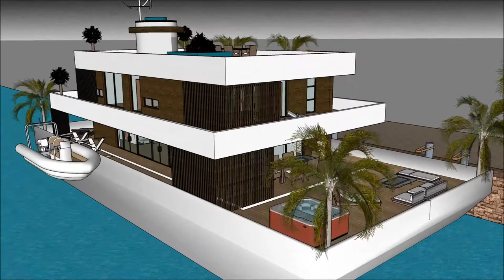네덜란드 하우스 보트 별장 건축물 디자인 건축가 집 떠 다니는 집 요트 모델 스케치 업 프로 2018 크랙 건물 보트 하우스맨션 River Design in Holland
The floating house villa houseboatzania launching an innovative high-end luxury yacht floating house villa mansion home design potentially as a display of exhibition of the 네덜란드 하우스 보트  별장 건축물 디자인  건축가 집 떠 다니는 집   요트 모델 스케치 업 프로 2018 크랙 건물  보트 하우스맨션 River Design in Holland.

The collection of the Floating house villa houseboatzania concept of 네덜란드 하우스 보트  별장 건축물 디자인  건축가 집 떠 다니는 집   요트 모델 스케치 업 프로 2018 크랙 건물  보트 하우스맨션 River Design in Holland consists of high luxury and architectural art pieces in minimalism combined with living on the waterfront of the harbour.

The floating house villa mansion yacht design has the basis to sustain living with high standards and contemporary structural design - 네덜란드 하우스 보트  별장 건축물 디자인  건축가 집 떠 다니는 집   요트 모델 스케치 업 프로 2018 크랙 건물  보트 하우스맨션 River Design in Holland with numerous of prospects for excessive living and
celebrating the desire of life worldwide: